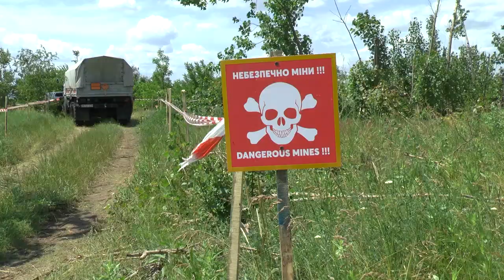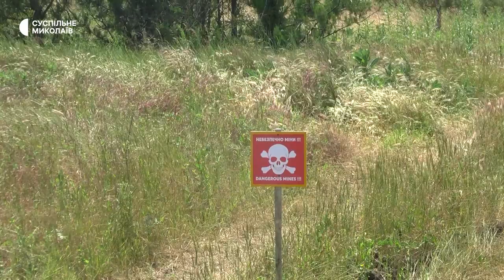Миколаївські сапери розміновують територію лісового господарства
Миколаївські сапери протягом 31-го травня розміновували ділянку площею три гектари на території Миколаївського лісового господарства. Касетні боєприпаси фахівці знищували на місці, деякі залишки вибухонебезпечних предметів транспортували на полігон.